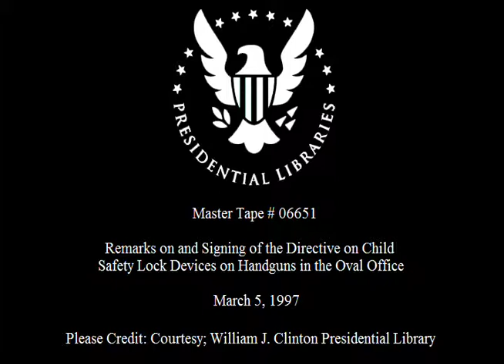Signing of Directive on Child Safety Lock Devices on Firearms (1997)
This is video footage of President Clinton delivering remarks during the signing of the directive on child safety lock devices on handguns and a subsequent exchange with reporters.  This footage is official public record produced by the White House Television (WHTV) crew, provided by the Clinton Presidential Library.

Location: Oval Office, White House, Washington, DC

Access Restriction(s): unrestricted
Use Restrictions(s): unrestricted

Camera: White House Television (WHTV) / Main